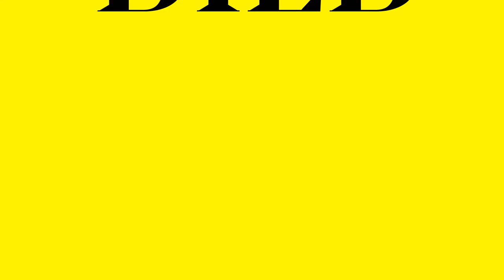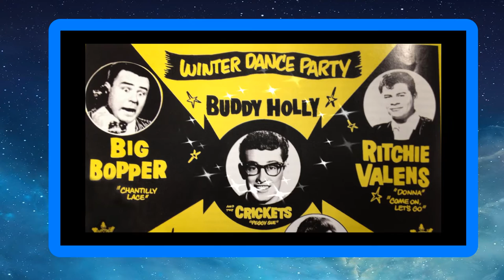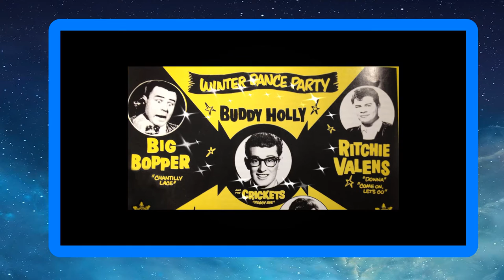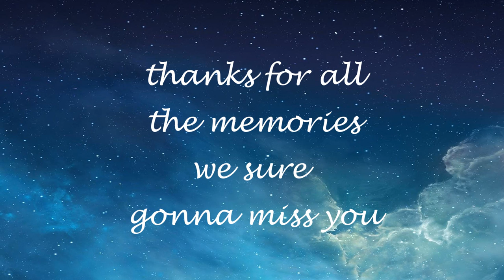WJIM THE DAY THE MUSIC DIED